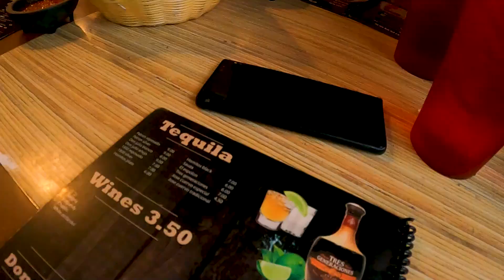What's It Like To Play Paintball In A Hurricane?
The field we played at was Prime Paintball with CEP and I-75

My setup:
Pod pack
Arm Pads
Knee Pads
Barrel Inserts
Gear Bag

Song:
Song: OCTBRSKY - Light

Intro: (0:00)
Saturday Morning: (0:24)
Prime Paintball: (3:11)
Barrel Cam Point 1: (4:32)
Raw Footage Point: (6:58)
Barrel Cam Point 2: (8:29)
Lets get some FOOD!: (9:54)
WHATABURGER REVIEW: (11:08)
My thoughts on NXL Philly: (13:07)